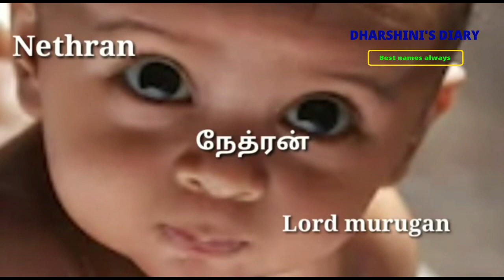latest baby boy names tamil | மாடர்ன் ஸ்டைலிஷ் ஆண் குழந்தை பெயர்கள்.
மாடர்ன் ஸ்டைலிஷ் ஆண் குழந்தை பெயர்கள்.
Modern stylish baby boy names in tamil.